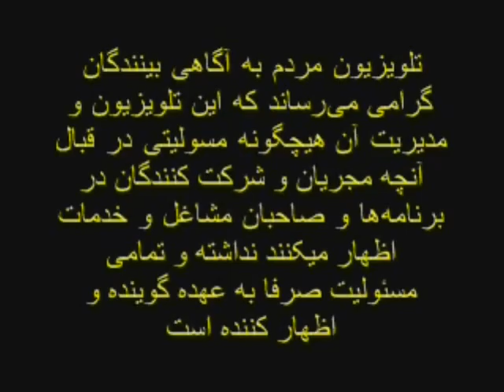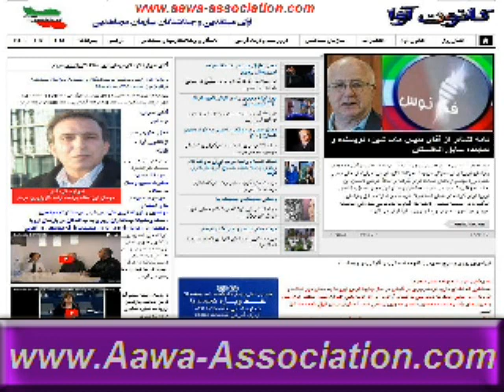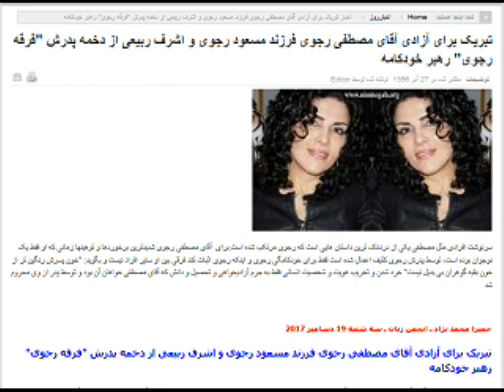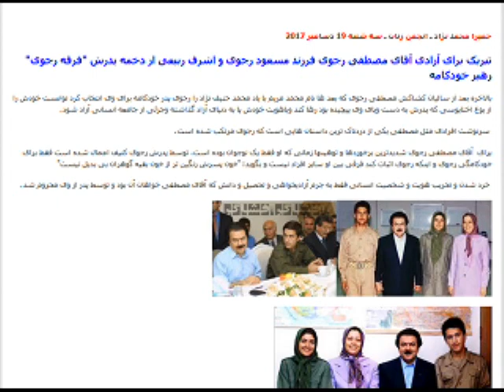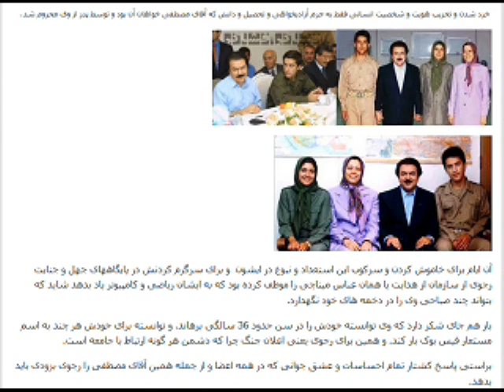Aawa Association * 2017-12-22 * Edward Termado